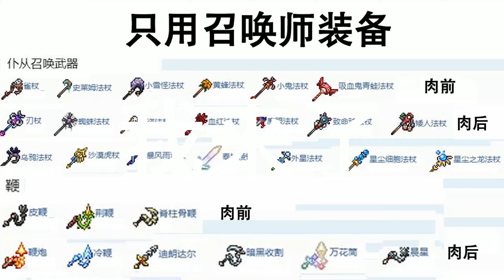泰拉瑞亚：漫长的肉前准备，纯召唤师流7【废材者联盟】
泰拉瑞亚：漫长的肉前准备，纯召唤师流7
大家好，这里是废材者联盟
梦想是当废柴~
在这里发布我的一些游戏程序
希望你喜欢！
喜欢的话别忘了关注点赞哦
你的爱是我最大的支持

游戏 像素游戏 请注意，本视频完全符合YouTube社区准则，没有任何违规行为。